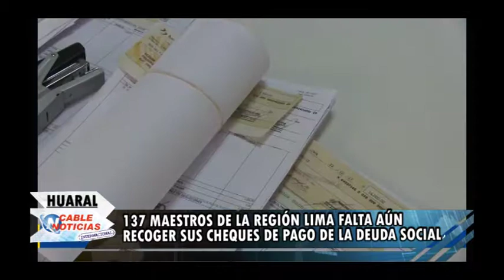GRL: 137 MAESTROS DE LA REGIÓN LIMA FALTA AÚN RECOGER SUS CHEQUES DE PAGO DE LA DEUDA SOCIAL